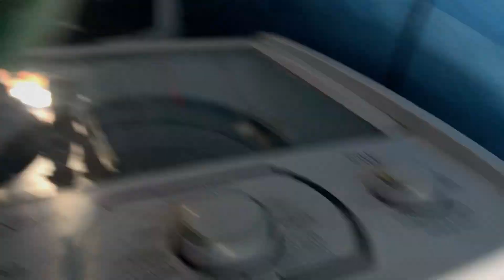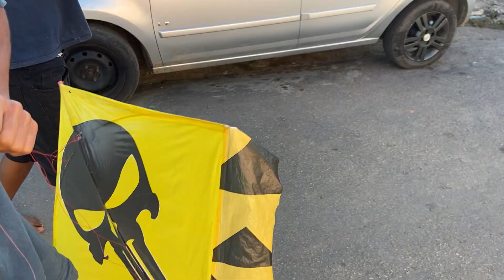CAIU UMA RAIA SPUTINIK NA MINHA CASA E FUI RESGATAR!!!